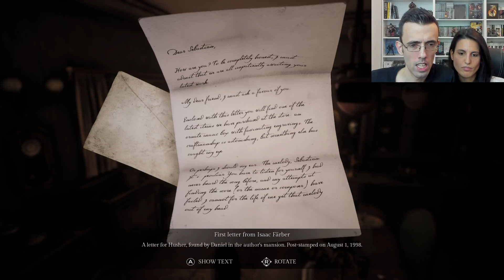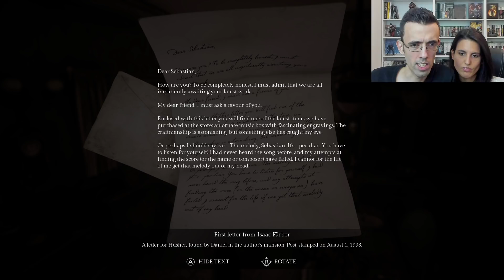IL POSSIBILE EREDE DI SILENT HILL ? ► SONG OF HORROR Gameplay ITA